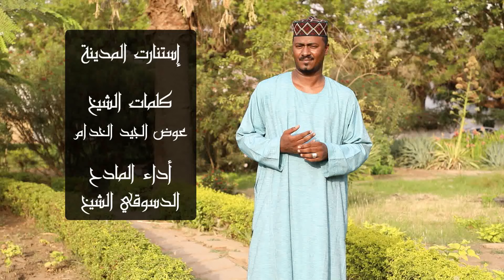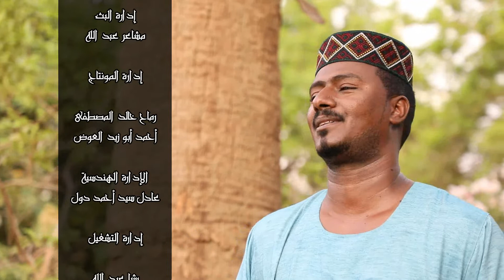إستنارت المدينة المدينة المدينة | المادح | الدسوقي الشيخ عوض الجيد الخدام ود الخدام جديد2022